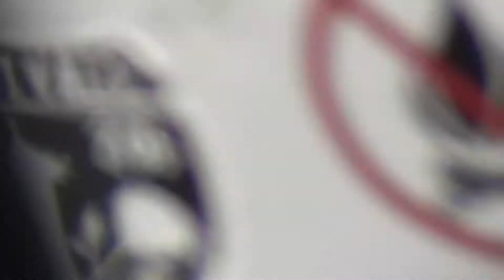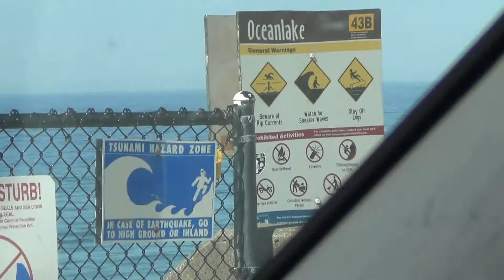Beach at Lincoln City,OR Sept 13,2014 1080p Full Screen HD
Don't forget to click on the gear icon to go to 1080p for FS. Sorry about shakiness en-route to rocks  Minimal at rocks and back.
An auto function was turned off or could have been just the walking with a washed out viewfinder.  Suggestion watch it twice.
Once in live motion to get the feel, and then again making use of the pause button. For those of you with editing software or frame grab software there are some decent stills.  It  also allows you to see more since there is a lot going on.